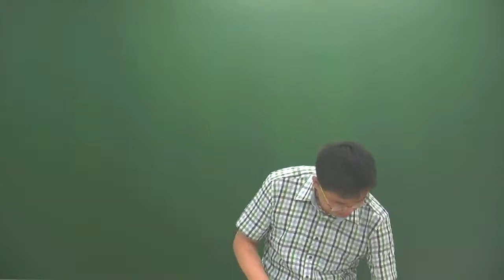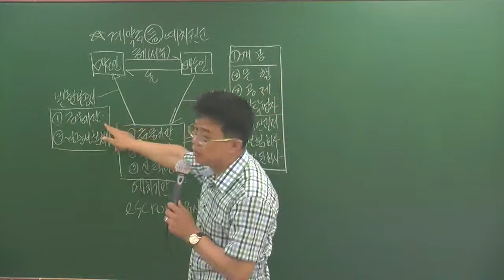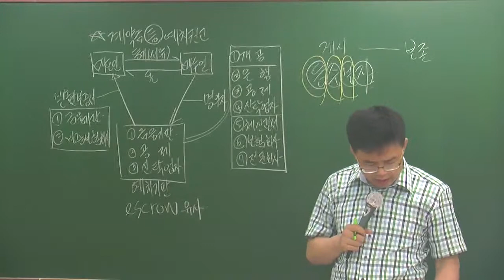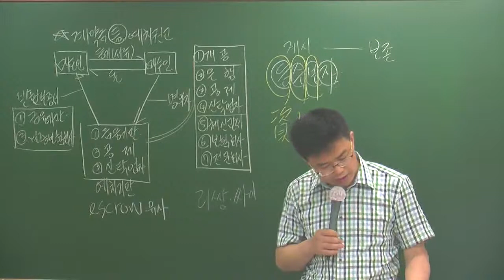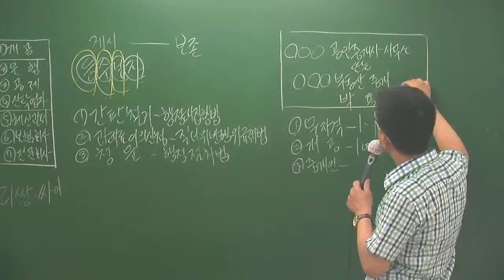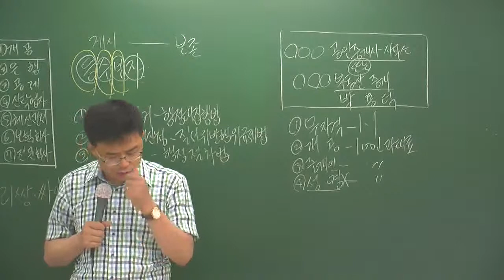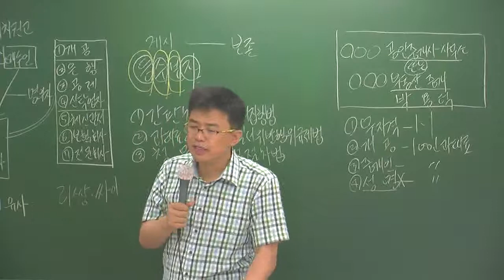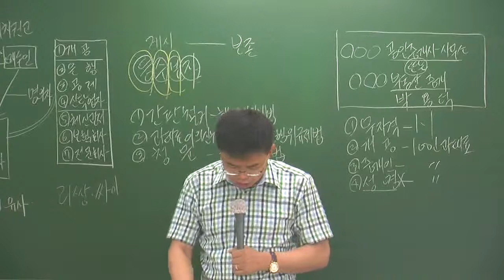중개5-13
5월심화과정